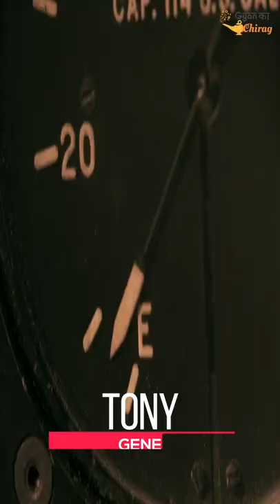Survival Story World War 2 - Gyan Ka Chirag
In this video we have explained against the sun movie in Hindi so that it becomes easy for you all to enjoy the movie. Hope you enjoy the movie "against the sun" and "against the sun Hindi explanation".

This story is based in 1942 during World War II. Three US Navy pilots Harold, Tony and Gene were flying to Japan and  were returning back to the US after completing their task. While returning, they lost their way and the fuel in their airplanes was about to get finished. They jumped into the water.

This incredible story explains how they survived in a life boat and after much suffering, finally reached back.